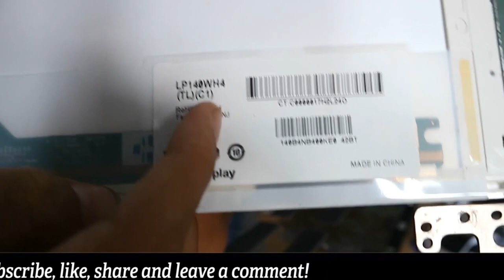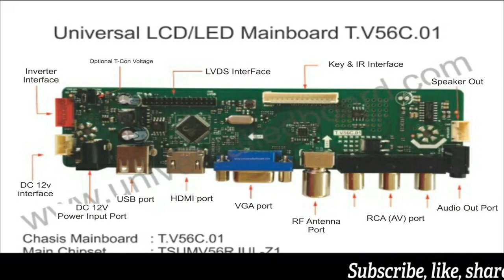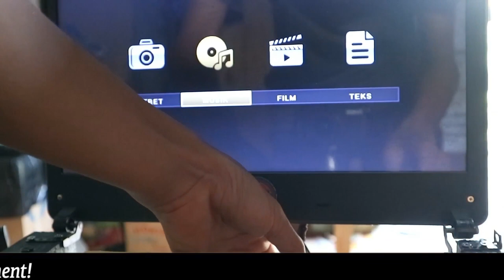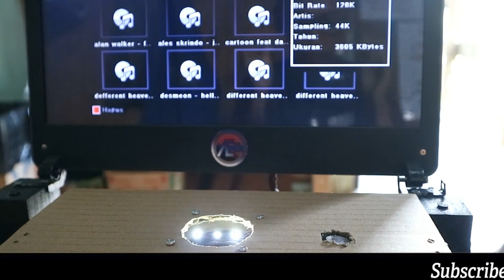Cara membuat LCD laptop jadi TV LED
Universal Led board

Untuk pembelian silahkn klik link dibawah ini, terdapat banyak pilihan, konsultasi dulu dengan penjual tentang seri LCD kamu